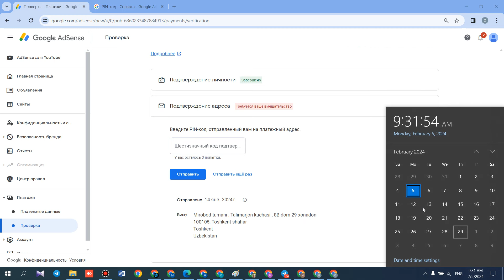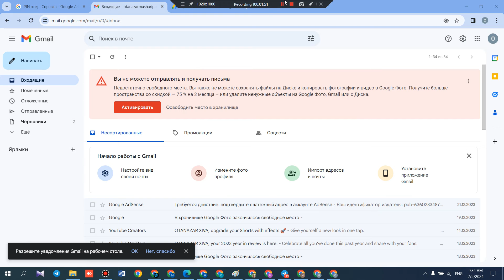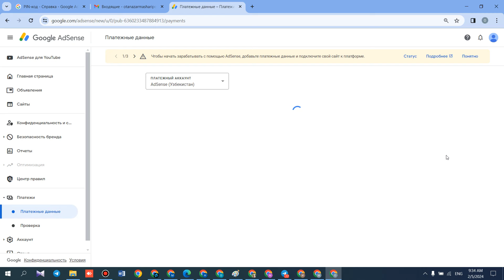youtube pin kod umuman kerak emas